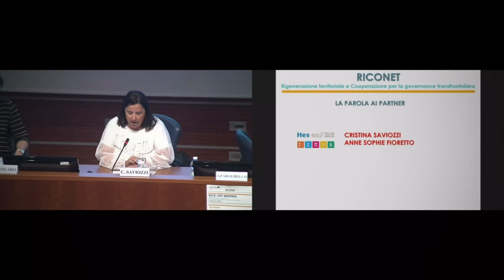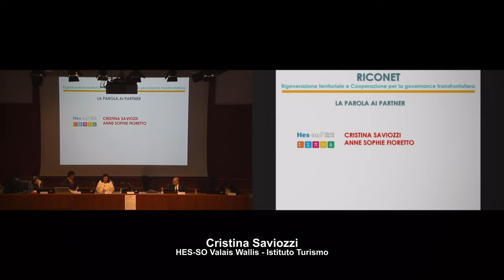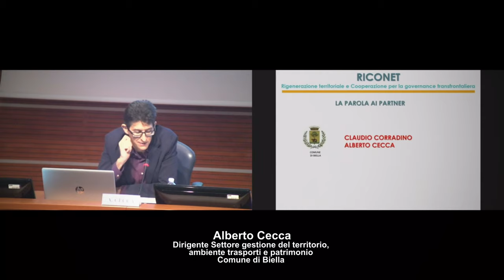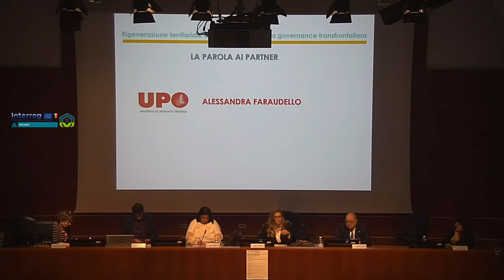RiCoNET - Kick-Off Meeting [Trailer HD]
TRAILER - Kick-Off Meeting del progetto europeo “RiCoNET - Rigenerazione territoriale e Cooperazione per la governance transfrontaliera”, finanziato dall’Asse 5 - Rafforzamento della governance transfrontaliera del Programma di cooperazione Interreg V-A Italia-Svizzera 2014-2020.

L'evento si è svolto con la partecipazione di Enzo Galbiati e Paolo Balzardi dell’Autorità di Gestione, Massimo Cavino (Direttore di Dipartimento) e  Alessandra Faraudello (Responsabile scientifico) del Dipartimento di Studi per l’Economia e l’Impresa - Università del Piemonte Orientale, Cinzia Zugolaro (Coordinatrice di progetto) e con la partecipazione di Cristina Saviozzi dell’HES-SO Valais Wallis, Istituto Turismo, Bianca Gardella Tedeschi di IUSEFOR Agenzia Formativa, il Sindaco del Comune di  Biella Claudio Corradino, Alberto Cecca dirigente  - Settore gestione del territorio, ambiente trasporti e patrimonio Comune di Biella.